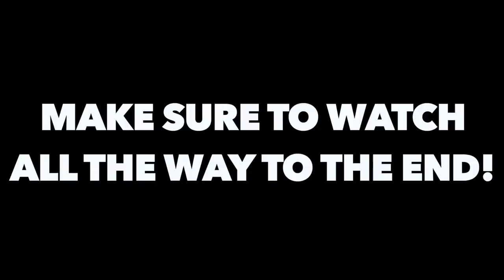SURPRISE VISIT HOME TO MY MOM! (SHE DIDN'T KNOW)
I did a surprise visit home to my mom and she didn't know I was home until she saw me!

Twitch.Tv: @JeffSaxtonVlogs

WHATS UP!!!